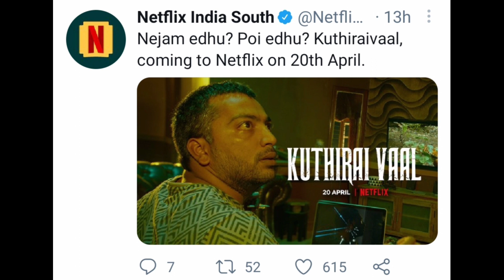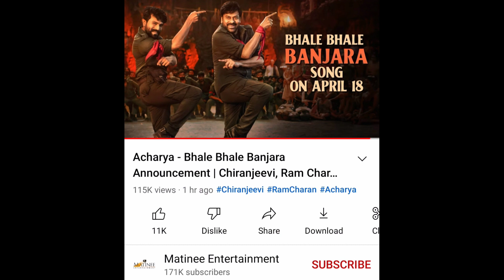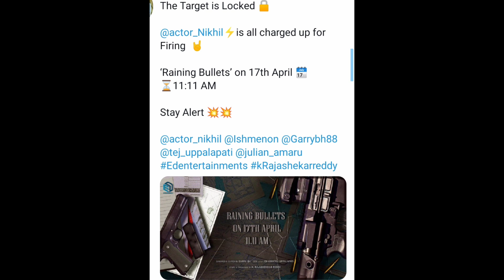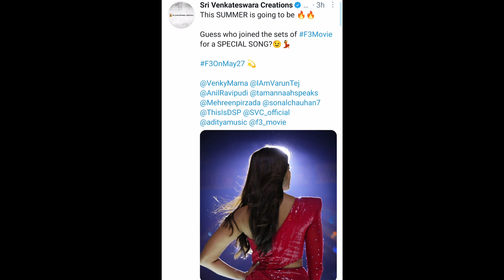Kuthirai Vaal Ott Date , Valimai Telugu Television Premiere Date , Acharya Song Update| ISMART MUNNA